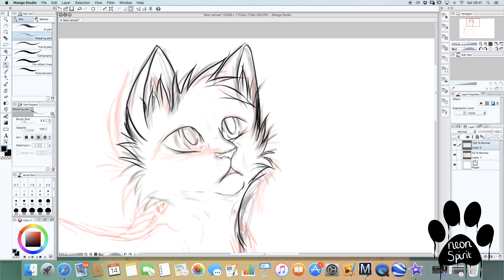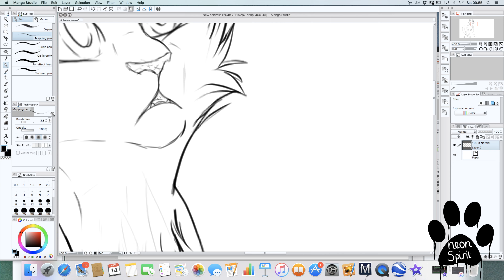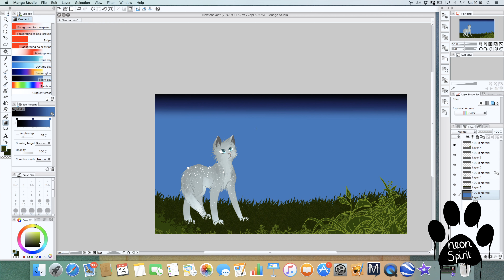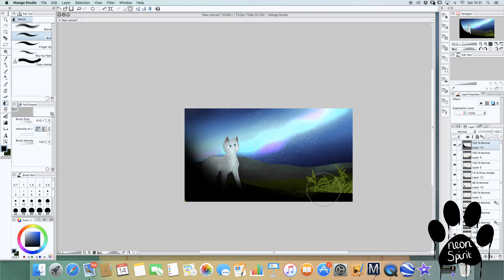Sky Full Of Stars - speedpaint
hope you enjoy the video guysss sorry i have not posted for ages , its beacuse og my gymnastics and my new gymnastics channel that ill leave here in the description